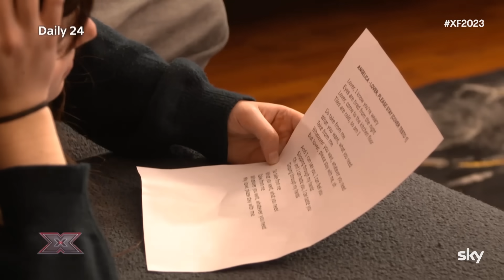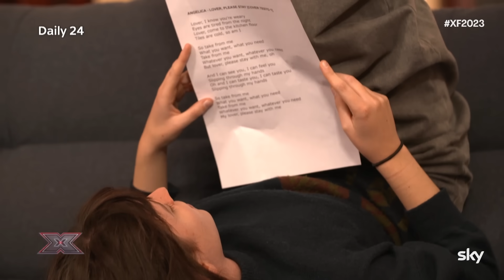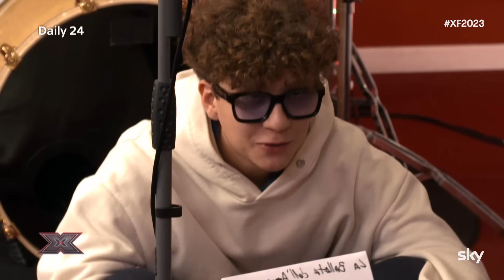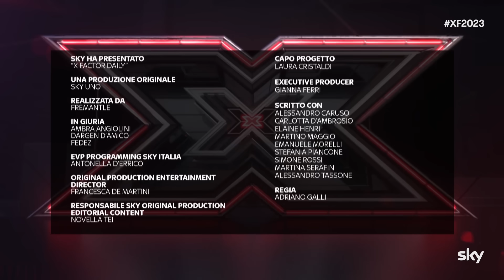Ad Angelica e Matteo Alieno si aggiungono gli Astromare | Daily 23 X Factor 2023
Ad Angelica e Matteo Alieno si aggiunge un nuovo concorrente: gli Astromare entrano nella squadra di Ambra